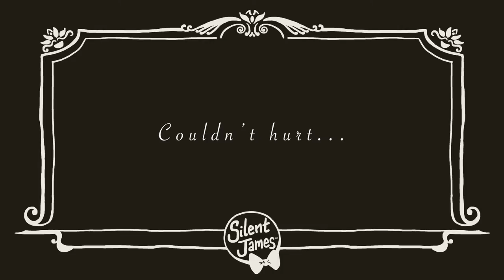The Prepared Gardener Silent Film by Silent James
Silent short film starring Silent James as "The Prepared Gardener".